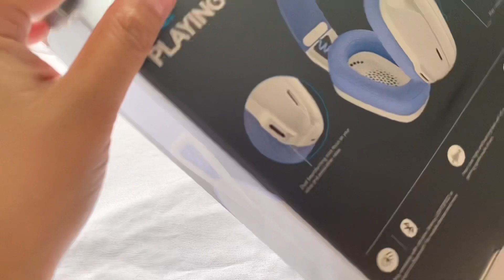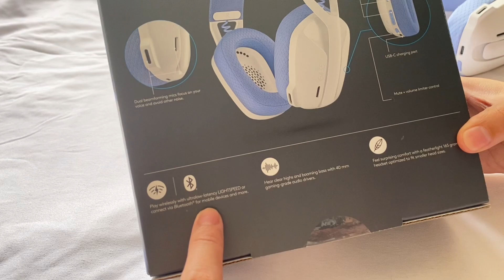Life in the Philippines /// unboxing/ review Logitech G435 Gaming Headphone // homecooking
hi friends :)))))

im backkkk.

Unboxing time again.
Bought this in PC Express but it is available in Logitech Official Store in Shopee. Here's the link:

Thankkkksss

subcount:

660